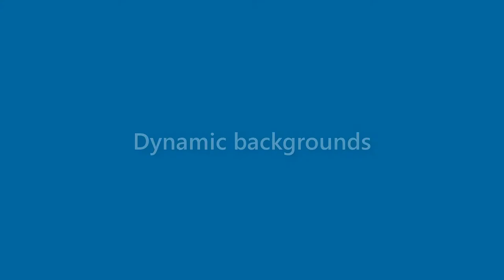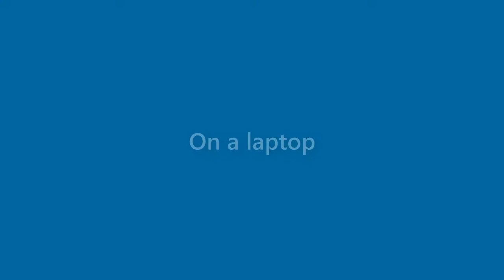Noel O'brien - appearance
Name Look - Noel O'brien - appearance. In this video we present "Noel O'brien" name look and feel in various scenarios.
How does "Noel O'brien" look as a personal letterhead?
How does "Noel O'brien" look on a business card?
How does "Noel O'brien" look on a computer/laptop screen?
How does "Noel O'brien" look with different background colors?
How does "Noel O'brien" look with various fonts?